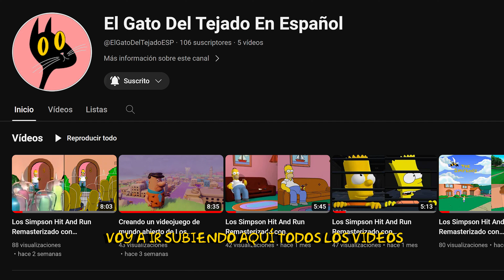Los Simpson Hit And Run Remasterizado con cinemáticas 13 | En Español